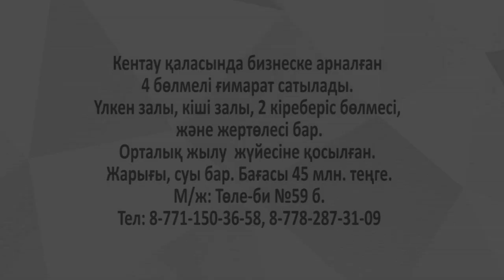Кентау қаласында ғимарат сатылады.